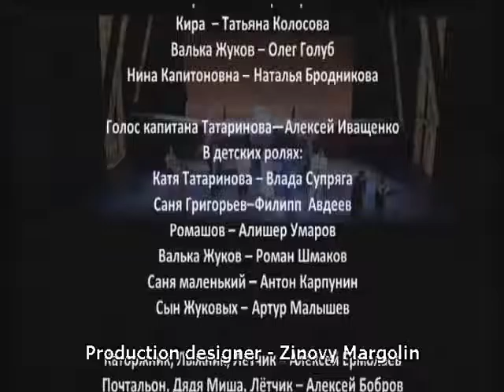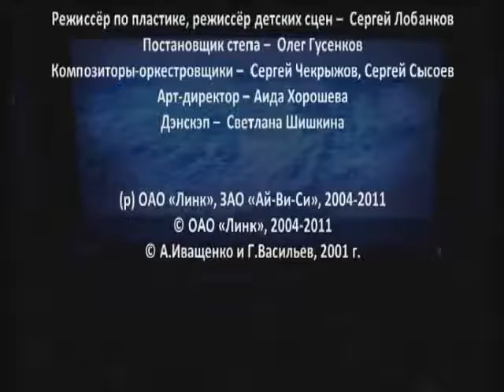Nord ost 2 act Russian musical with english subtitles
The musical "Nord-Ost" is based on "Two Captains", a novel by Veniamin Kaverin.

The life of two generations is depicted in the background of real events of Russian history.

A romantic epoch set in the context of the discovery of the north-east lands, the search for a Northern sea route through the ice of the Arctic ocean, stormy revolution years, World War II, the Siege of Leningrad, and the development of Russian polar aviation - these are the milestones through which the plot is moved.